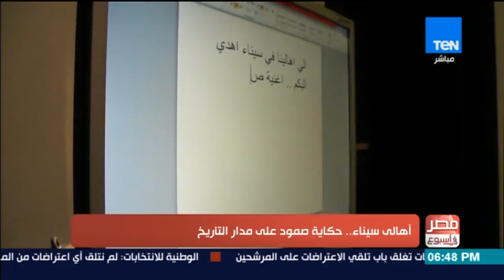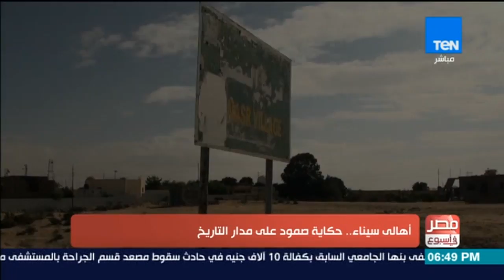مصر في أسبوع - سيناء بين محاربة الإرهاب وجهود التنمية.. حوار مع النائب الدكتور حسام الرفاعي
مصر في أسبوع برنامج يعرض أهم ما يدور في اقاليم مصر المختلفة و يستعرض أهم الاحداث السياسية والثقافية والاقتصادية والاجتماعية و الفنية والرياضية ، يتابع أهم ما يشغل بال المواطن المصري من خلال لقاءات مع أهم المتخصصين في مختلف المجالات ، يقدم البرناج : مذيعي الاخبار بالتبادل ( عبد الرحمن كمال – نوران حسان – سوزان شرارة – محمد الرميحي )

يذاع البرنامج يوم الجمعة من كل أسبوع في تمام الساعة 6 مساءً على قناة TEN TV